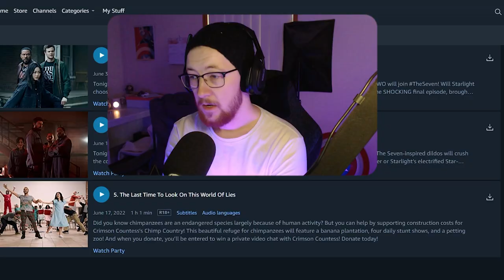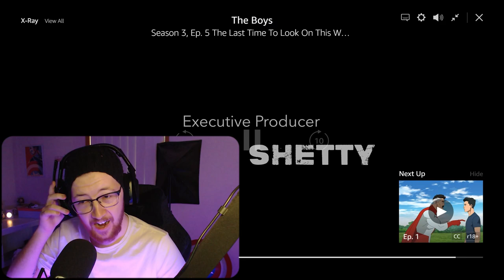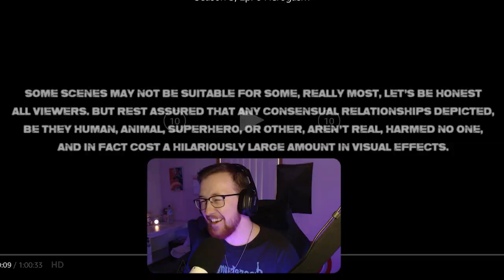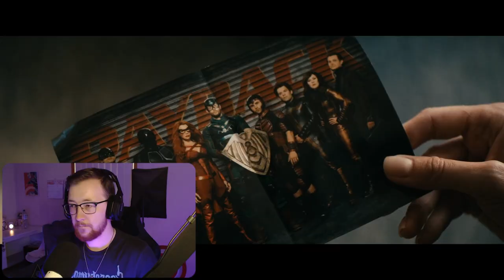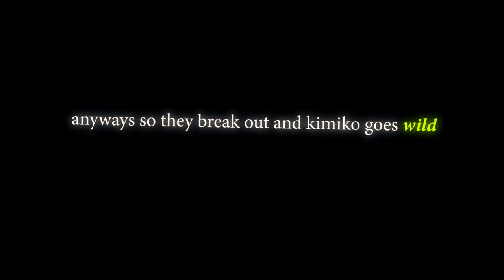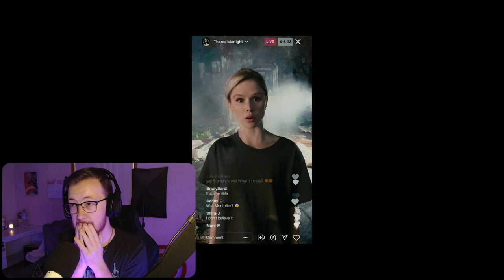*THE BOYS HEROGASM* Is Absolutely WILD! (S3 - Ep. 5 & 6) *TV Reaction*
you're invited to the 70th anniversary of 'herogasm'.

Puggapillar
Belmont
VIC 3216
Australia

Episode 5 0:00
Episode 6 25:13